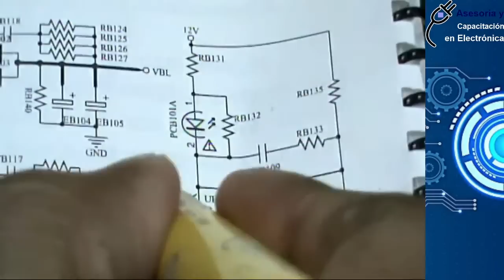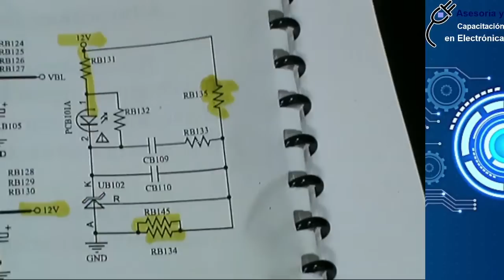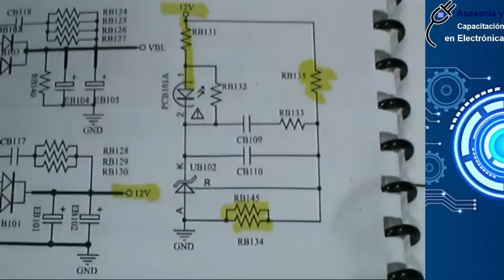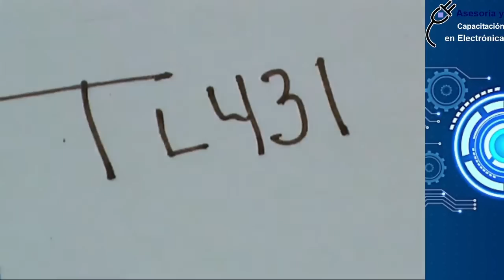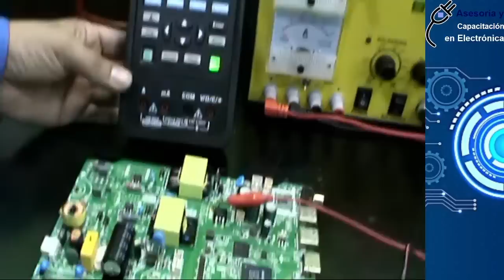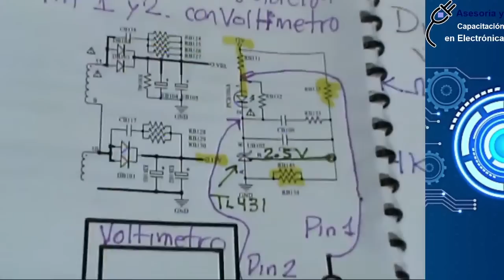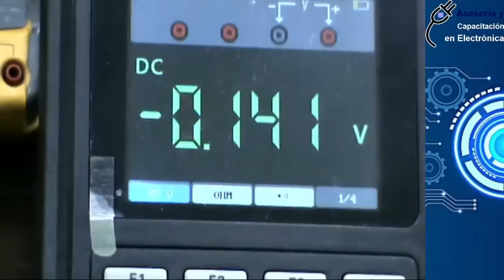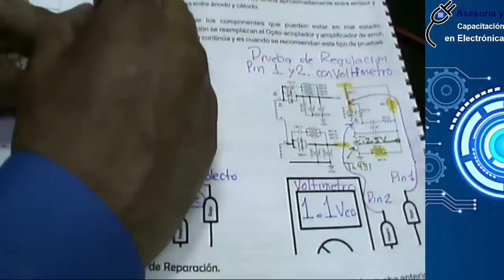Procedimientos Teórico/Prácticos para Reparar Pantallas Chinas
Reparacion de pantallas usando las tecnicas del Profesor Bernardo Miranda